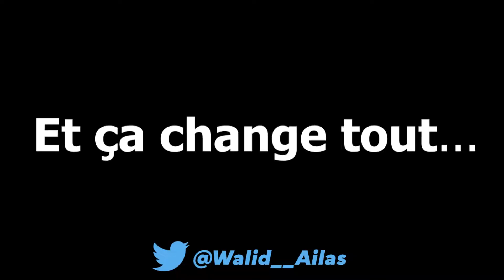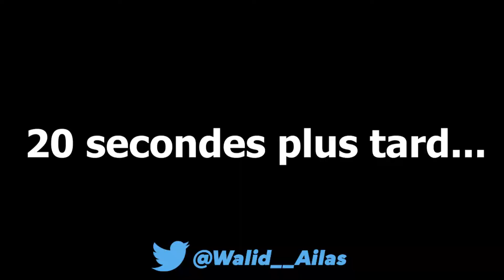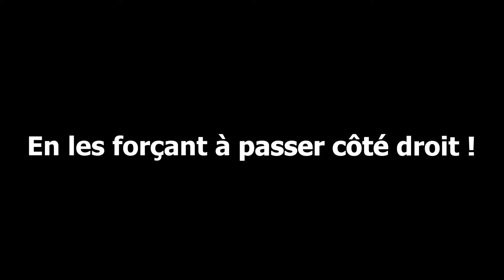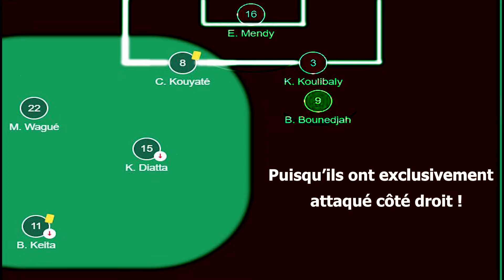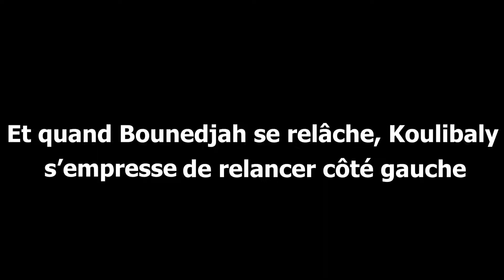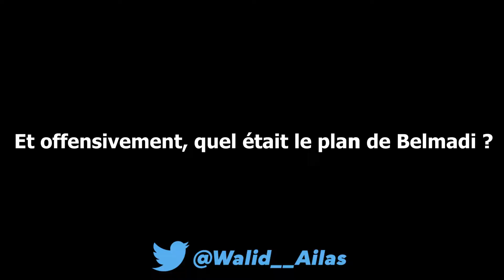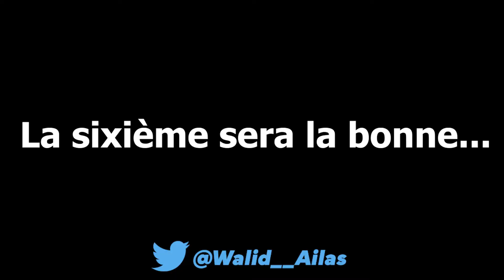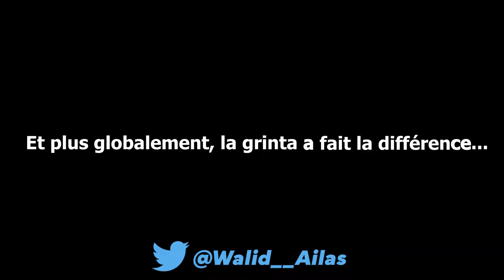Algérie - Sénégal : le film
Salam Aleykoum à tous. Pour différentes raisons, il n’y aura plus de nouvelles vidéos OKLM.

Un grand merci à tous ceux qui m’ont soutenu financièrement en achetant mes films, et qui m’ont
récompensés pour l'ÉNORME temps que j’y ai consacré (plusieurs mois pour chacun des films).

Plusieurs films ne seront pas publiés gratuitement sur YouTube, par respect pour tous ceux qui les ont
acheté à l’époque.

Attention à l’idolâtrie envers les joueurs et SURTOUT le sélectionneur… même à travers mes vidéos.

Attention également à ne pas tomber dans la calomnie sous le coup de la colère... comme ça l'a été après
l’élimination face au Cameroun au sujet de l'arbitre.

Peace ✌.